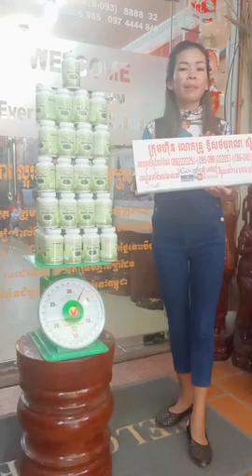factory បោះដុំ, ផ្លូវច្បាប់ពេញ, spirulina factory, រោងចក្របោះដុំ kg តោន, ស្ពីរ៉ូលីណា សារ៉ាយសមុទ្រ,